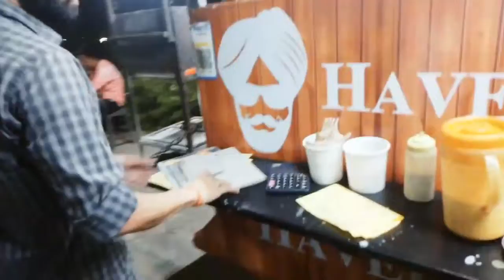😱ख़तरनाक Public Reactions||Night Ride Royal Infield 350||आज तो कमाल हो गया 😧||mr rohit86 vlogs